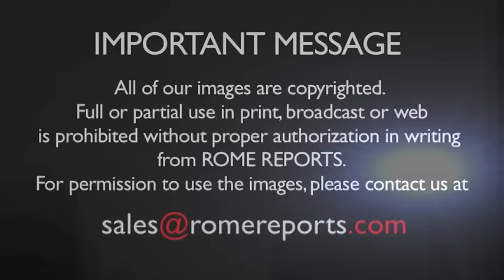Check out what the Pope's doing this week!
The Pope will be getting things ready for his upcoming trip to Africa.